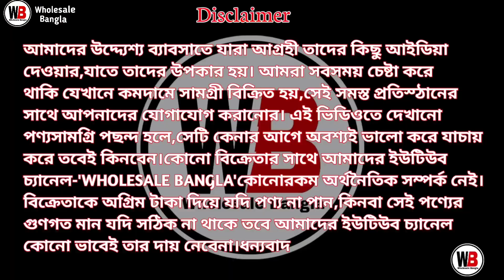Chapa Saree Wholesale In Santipur | Chapa Saree Wholesale In Kolkata | Nighty Wholesale Market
SHOP ADDRESS

🔥 মা মনসা শাড়ি কুঠির  🔥

🛑ঠিকানা:- গোবিন্দপুর, ৬০ প্লট, শান্তিপুর, নদীয়া ।

Call / WhatsApp👆👆👆👆

Wholesale Bangla.

Your queries-
chapa saree wholesale in santipur
chapa saree wholesale in kolkata
wholesale bangla
chapa saree wholesale kolkata
chapa saree wholesale santipur
santipur chapa saree wholesale market
santipur saree market
maa manasa saree kuthir
nighty wholesale market santipur
chapa sari
chapa saree
chapa saree wholesale market
sutir chapa saree
cash on delivery saree
branded chapa
nighty wholesale market
chapa saree santipur
sutir chapa wholesale in santipur
cotton saree